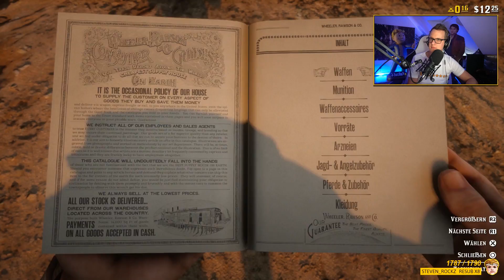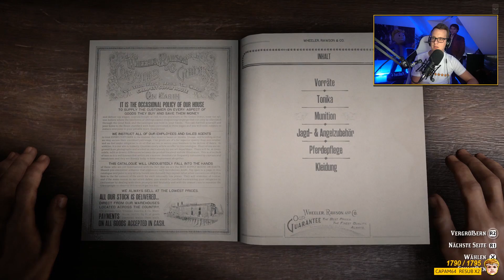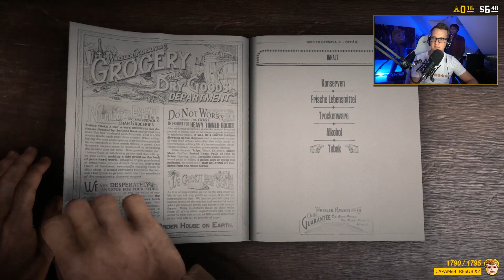Red Dead Online #003 — Free Roam — Red Dead Redemption 2 Multiplayer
Der Free Roam Modus in Red Dead Online ist unfassbar genial. Wir treffen unsere alte Bande wie Sarazar, Herr Currywurst oder Gerrit und beginnen die ersten Quest.

Red Dead Online kaufen:

« SPIELE-INFORMATIONEN »
Red Dead Online - Red Dead Redemption 2 Multiplayer
Entwickler: Rockstar Games
Genre: Action
Release: Erschienen
Plattform Xbox One, PS4

« RED DEAD ONLINE LET'S PLAY »
Dieses Let's Play wurde auf der PS4 Pro aufgenommen!